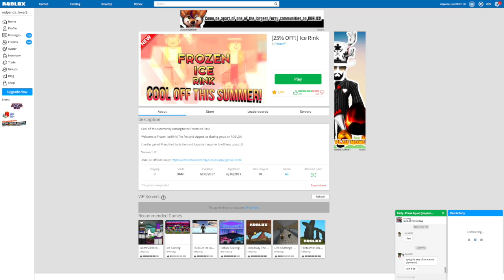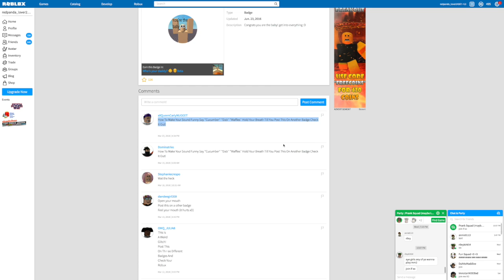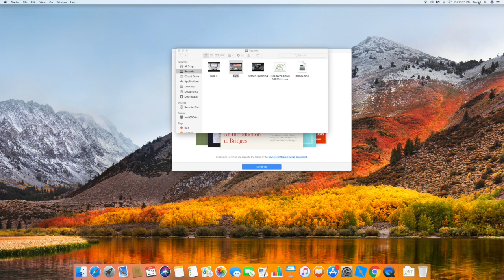We are gliding!! | Roblox | Froze Ice Skating Rink | Gaming with Ellie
In this video we are ice skating with Riley!!